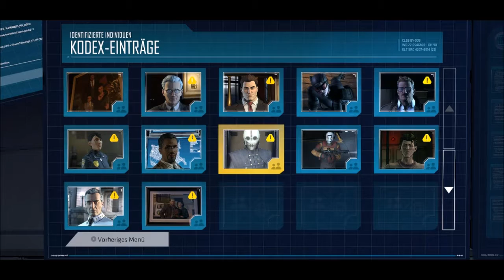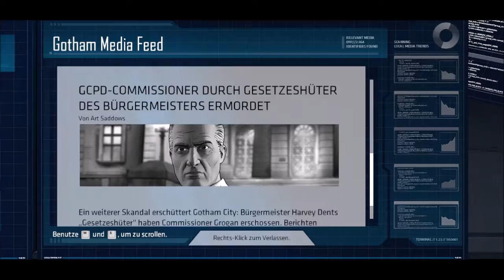Let's Play Batman: The Telltale Series - S5E1 - (H) Wir bringen Harvey zu Besinnung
Das Fledermausmann-Abenteuer von Telltale

Das Spiel ist großartig. Wenn es euch gefällt und ihr es selbst spielen möchtet kauft es euch und unterstütz die Entwickler:

Lasst mich auch gerne wissen wie Ihr euch entschieden habt.